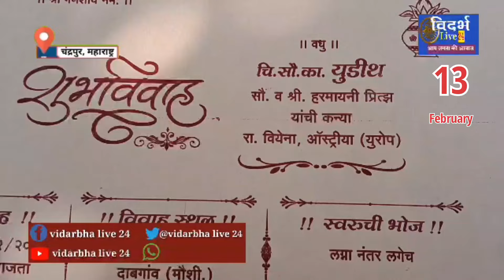VL24 - ऑस्ट्रेलिया की बेटी बनी चंद्रपुर के सावली की बहू, बैलबंडी से निकली बारात, जमकर लगे ठुमके